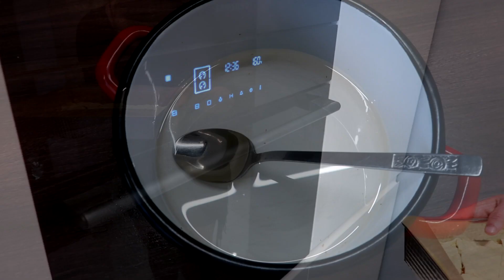CZY WRACAM DO PRACY?! MAJÓWKOWA BAKLAVA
WPADNIJCIE NA NASZEGO INSTAGRAMA!

NIE ZAPOMNIJCIE ZOSTAWIĆ SUBSKRYPCJI! :)

NASZA SKRYTKA POCZTOWA :
"Obydwoje" Paulina i Mateusz
skr. poczt. Nr 45
UP Ruda 1
41-700 Ruda Śląska